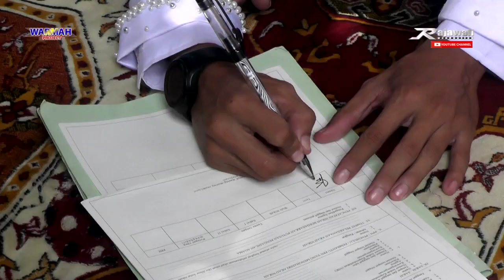SIAPKAN TISU - PASTI TERHARU || AKAD PERNIKAHAN BAGUS & DESI 14072022